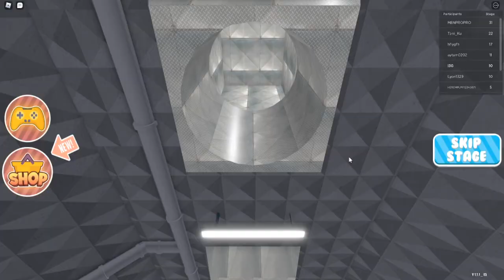ROBLOX FR | Je m'évade de la pire prison de Roblox | Échapper à la prison Obby!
ROBLOX FR  |  Échapper à la prison Obby!

 💖Code Créateur : illegal_YT 👉Merci a ceux qui l'ajouterons ❤

 Échapper à la prison Obby ROBLOX FR  |

📍 MES RÉSEAUX 📍

🔥 PARTENAIRE 🔥

ou sur

 👕  IG BOUTIQUE 👕